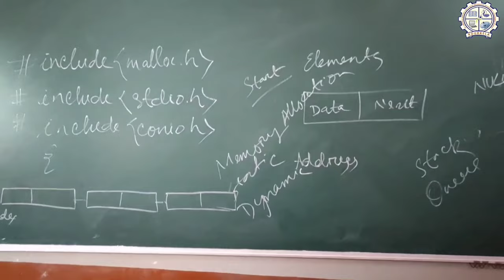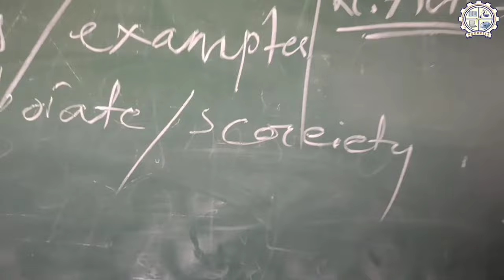Glimpses of offline teaching in DAMITS, Jagda (Rourkela)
“Success is not how high you have climbed, but how you make a positive difference to the world.”